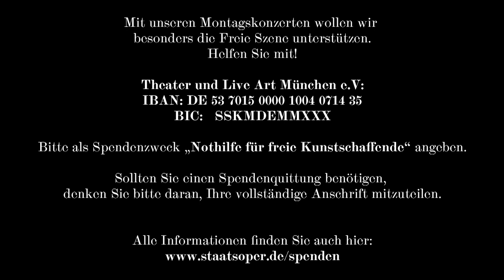5th Monday Concert: Christian Gerhaher sings: Abschied D 475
From the 5th Monday Concert on 4 May 2020:

Franz Schubert
Lieder nach Gedichten von Johann Mayrhofer
8. Abschied D 475

Christian Gerhaher (Baritone)
Gerold Huber (Pianist)